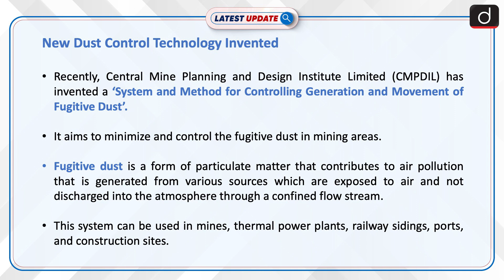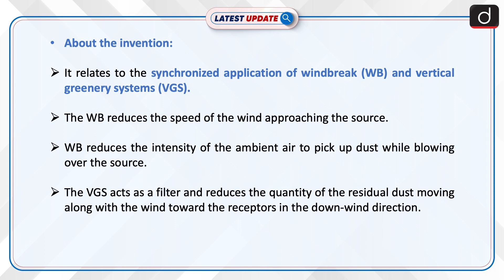New Dust Control Technology Invented: Latest update | Drishti IAS English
Recently, Central Mine Planning and Design Institute Limited (CMPDIL) has invented a ‘System and Method for Controlling Generation and Movement of Fugitive Dust’. It aims to minimize and control the fugitive dust in mining areas.